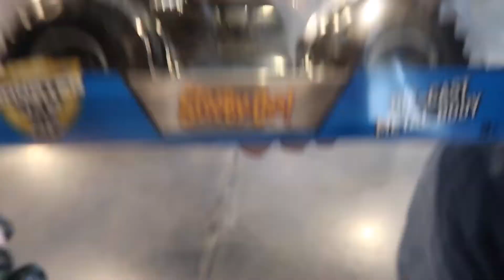First Time At Monster Jam! | APRIL 2017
Rowan is 3 in this video.